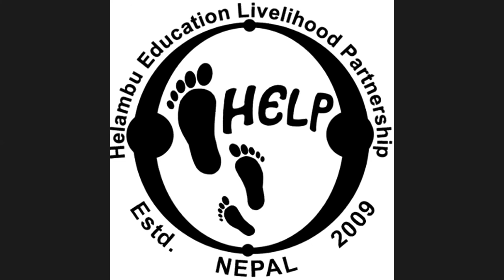A panel discussion on using virtual classrooms with NELTA Sindhupalchowk. Moderated by Jimmy Lama.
NELTA Sindhupalchok organized a panel discussion on the topic "The application and the implication of using virtual classrooms" on the 7th of May as part of their 5 days online English Teachers Training. Jimmy Lama at HELP moderated the panel discussion with the guests Dr. Tulsi Thapaliya, the Director-General of Centre of Education and Human Resource Development under Ministry of Education, Science and Technology Nepal, Mr Bangshalal Tamang, the Chairperson of Indrawati Rural Municipality and Mr. Laxman Sharma, the chairperson of SAARC Teachers Association.